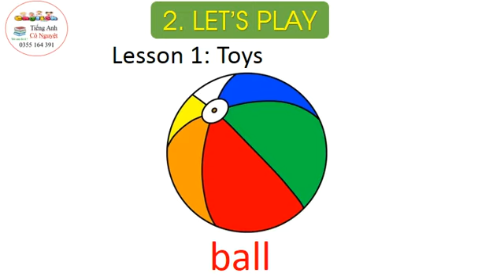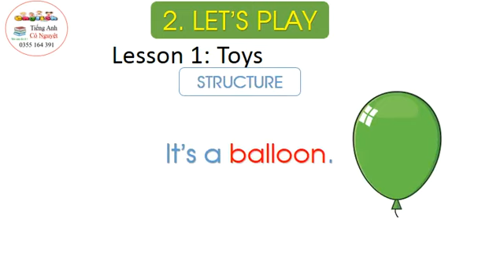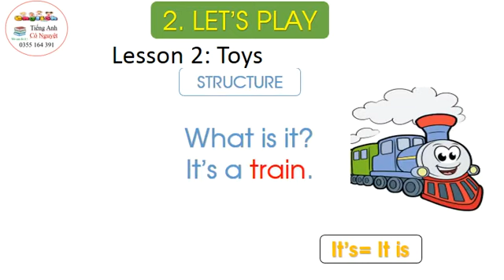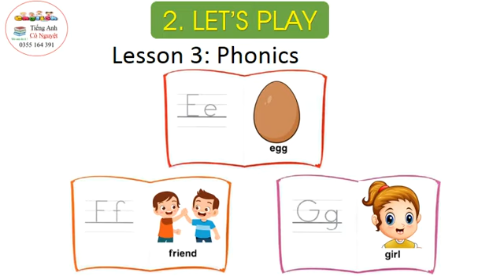EVERYBODY UP STARTER .2 LET'S PLAY